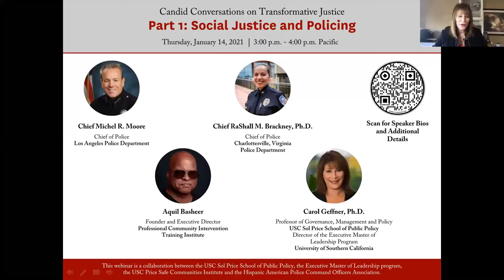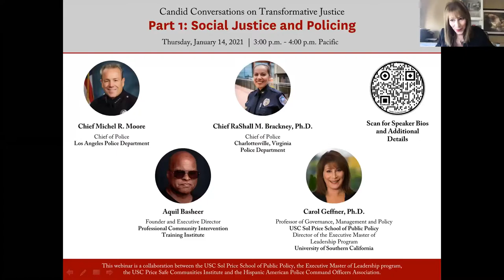Candid Conversations on Transformative Justice - Part 1: Social Justice and Policing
The USC Sol Price School of Public Policy, the Executive Master of Leadership program, the USC Price Safe Communities Institute and the Hispanic American Police Command Officers Association (HAPCOA) present Candid Conversations on Transformative Justice, a three-part webinar series exploring current and future issues related to transformative justice and policing.

Featuring:

- Chief Michel R. Moore of LAPD Headquarters
- Chief RaShall M. Brackeny of Charlottesville Police Department
- Aquil Basheer of the Professional Community Intervention Training Institute
- USC Price Professor Carol Geffner

The USC Sol Price School of Public Policy presents virtual events that examine timely public policy and development topics. Events are broadcast live over Zoom. A selection of recordings are available on our YouTube channel for viewing after events have passed. Watch the most recent talks below, and visit the event playlists to explore past events. The USC Price School is committed to providing relevant information on critical subjects that matter to us, and we look forward to continuing virtual programming that brings us together during these remote times.